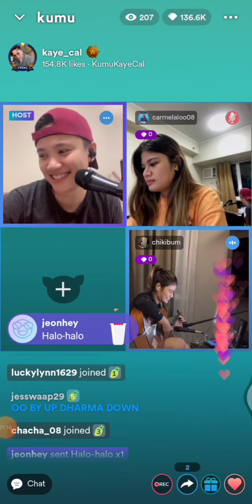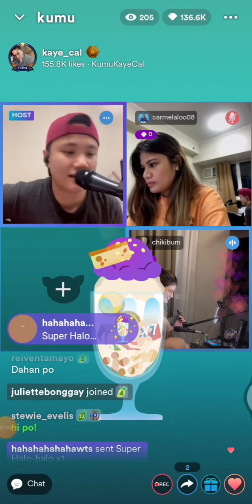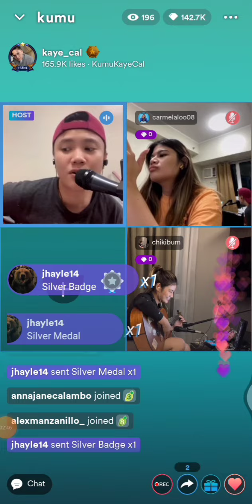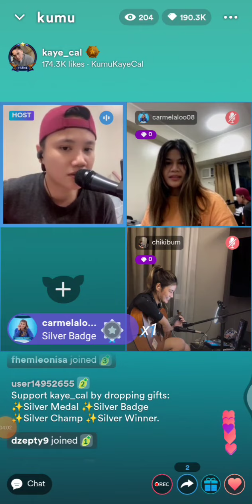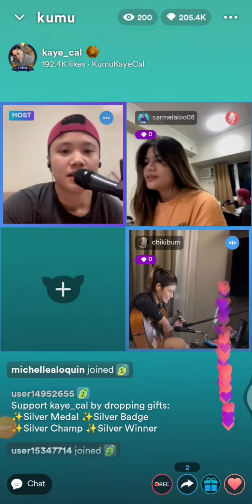Kaye cal, kumu live 💚🥰 Part4, august 23,2022, Carmela tunay,naka simangot nga ba?🙊